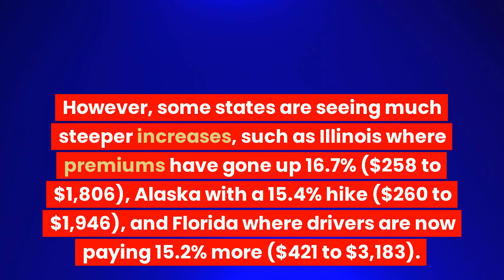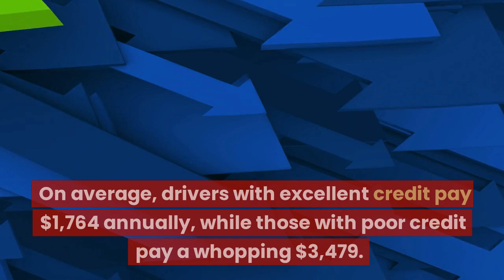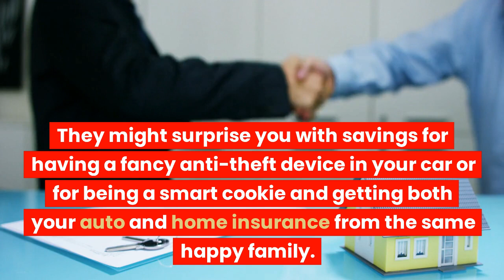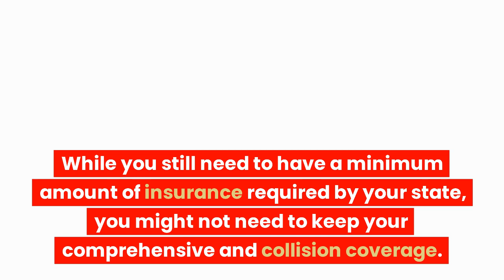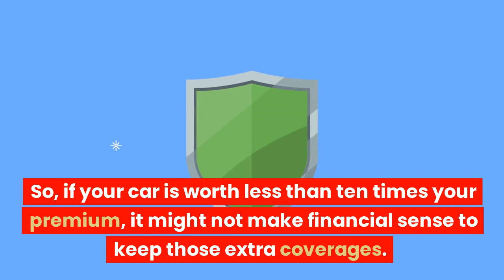Beat the Auto Insurance Hike: 15% Increase in Some States - Tips to Lower Your Premium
Well, buckle up folks, it looks like car insurance premiums are on the rise in some states, leaving many of us feeling the burn at the pump. But before you hit the panic button, there are some simple steps you can take to keep your auto insurance costs down. From shopping around to keeping your driving record spick and span, we've got the insider tips you need to save a pretty penny on your policy. So, let's rev up those engines and get ready to beat the insurance blues!